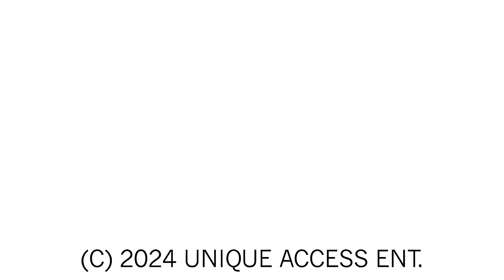Sir Jinx on Kool G Rap, Ice Cube, Big Daddy Kane, Too $hort, Eazy-E, Just-Ice, Michael Concepcion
Watch as SirJinx stops by UniqueAccessEnt to discuss Too $hort, Eazy-E, Kool G Rap, Ice Cube, Big Daddy Kane, Just-Ice & Michael Concepcion. The producer-musician also tells SorenBaker about producers having a voice through the music.